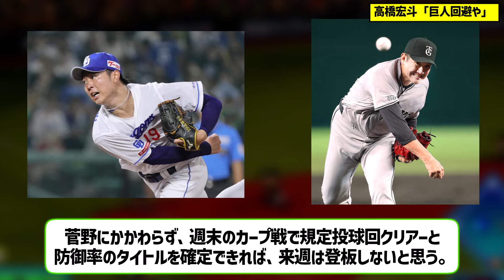【中日】高橋宏斗「巨人回避や」